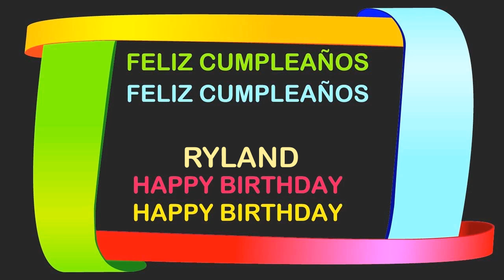Ryland Birthday Postcards & Postales - Happy Birthday